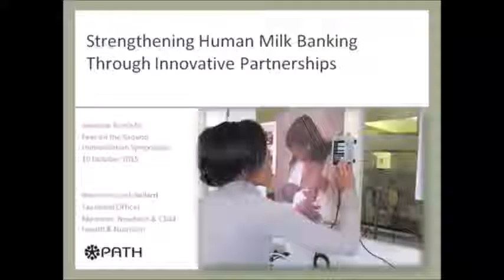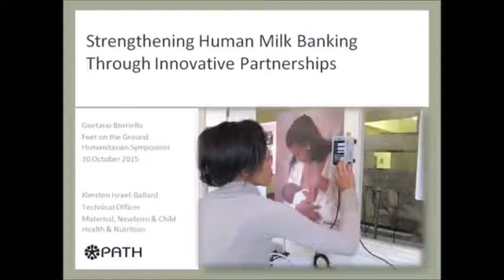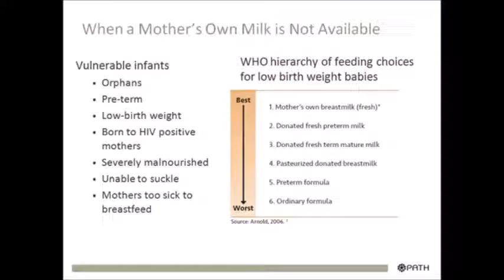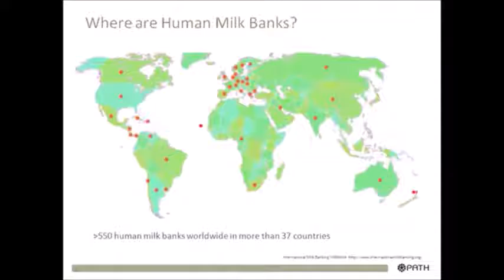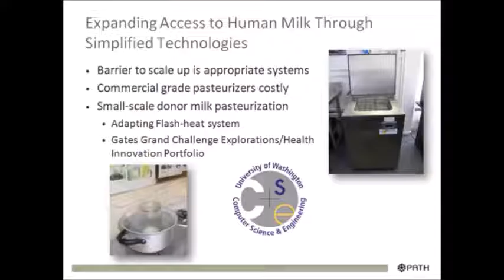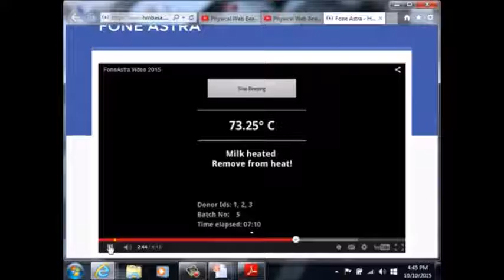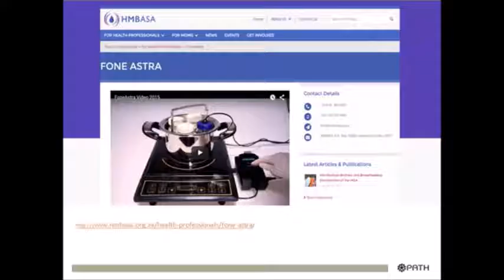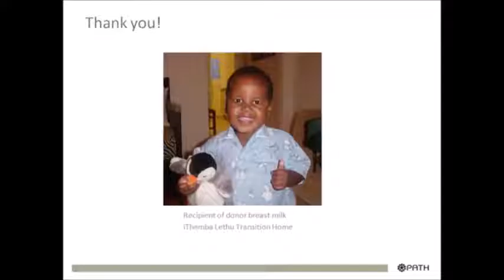Strengthening Human Milk Banking Through Stategic Partnerships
IEEE GHTC 2015

The Gaetano Borriello Feet on the Ground Humanitarian Symposium

Presented by: Kiersten Israel-Ballard, Technical Officer, Maternal and Child Health/Nutrition, PATH